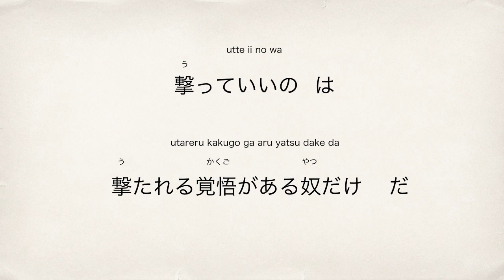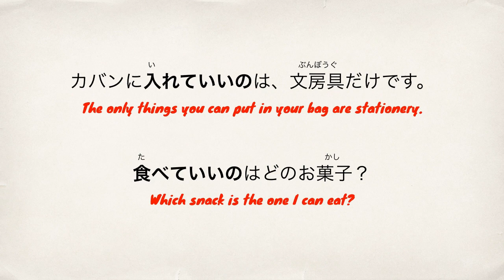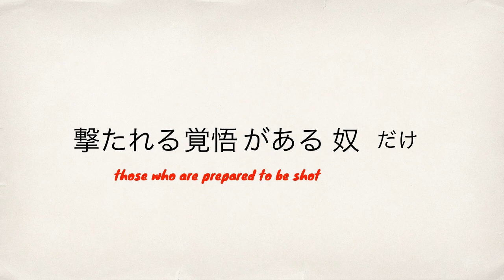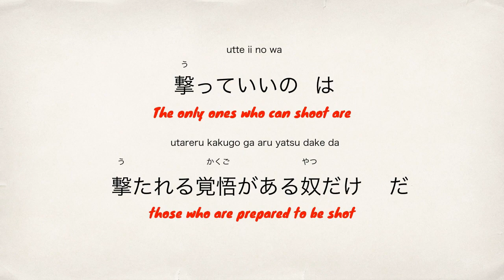Learn Japanese with Anime - The Only Ones Who Can Shoot Are Those Who Are Prepared To Be Shot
In this video we’re going to analyse Lelouch’s quote from Code Geass.

Japanese: 撃っていいのは撃たれる覚悟がある奴だけだ
Romaji: utte ii no wa utareru kakugo ga aru yatsu dake da.
English: The only ones who can shoot are those who are prepared to be shot.

You will learn about:
- how to use verb て (te) form + いい (ii)
- how to use the の (no) particle